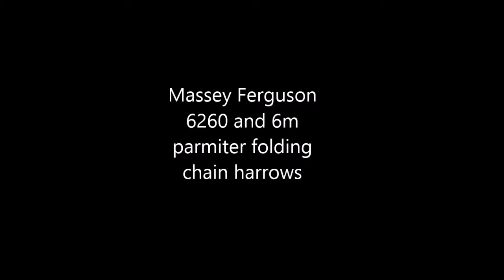massey 6260 chain harrowing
check out this months classic tractor